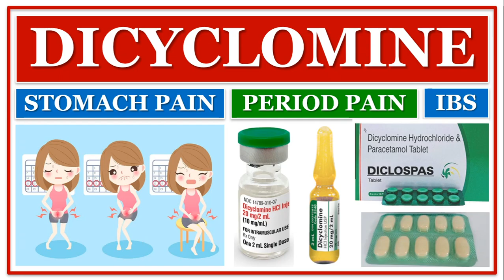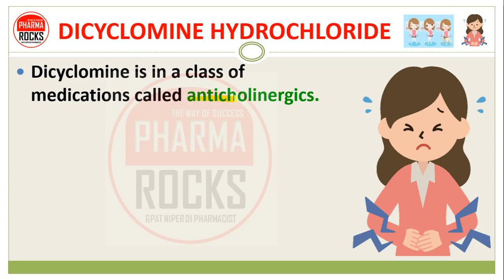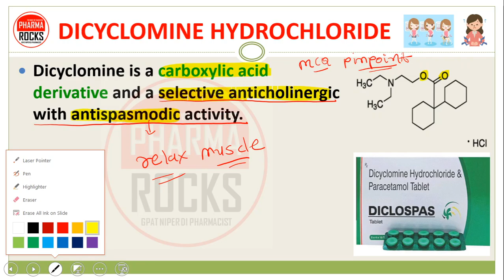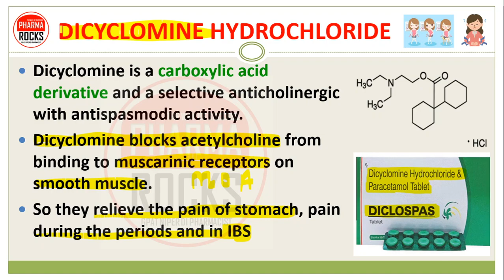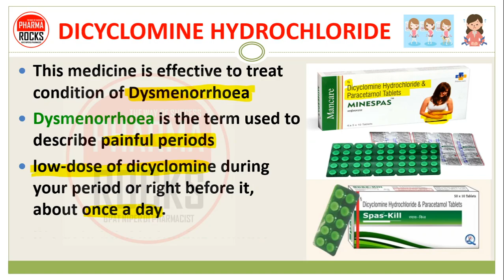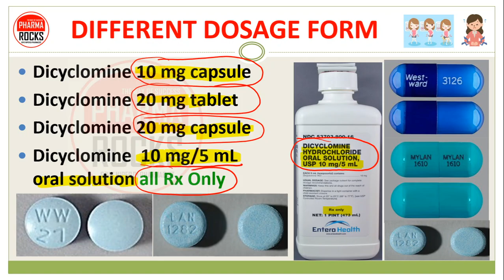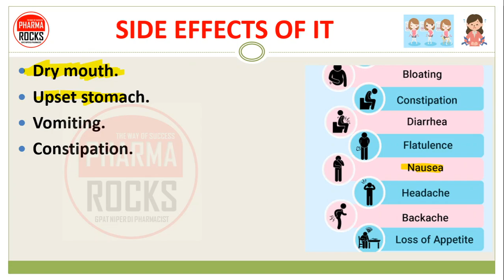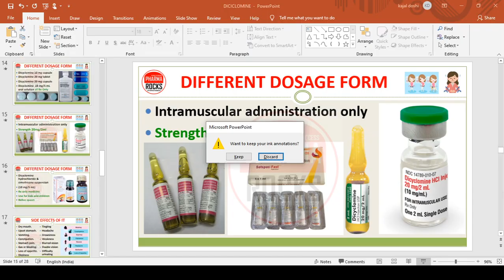DICYCLOMINE TABLET, BASIC USE OF MEDICINE, SIDE EFFECT, डाइसाइक्लोमीन टेबलेट की जानकारी सरल भाषा में